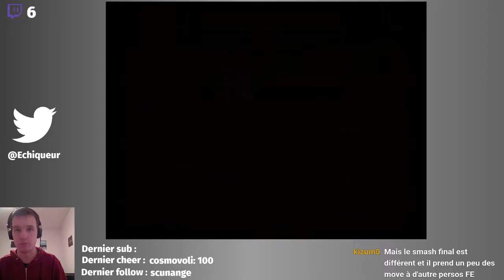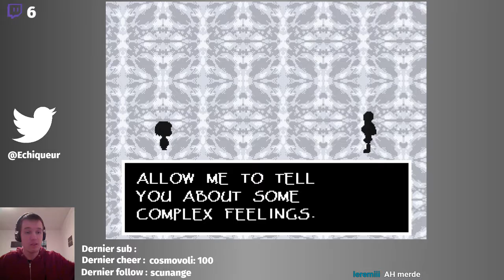Undertale #19 : Ya sonne-per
Rediffusion du live du 12 décembre 2018

Comment je tue des ennemis si yen a pas ? Du coup on a discuté du projet et de Smash Bros (et on tue des mini-boss aussi)